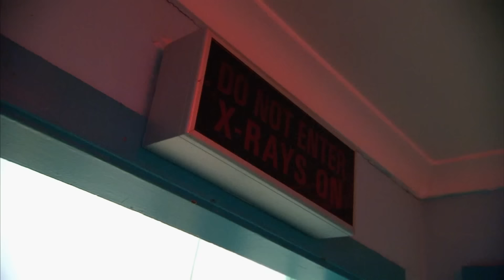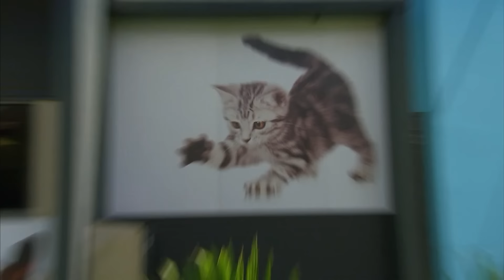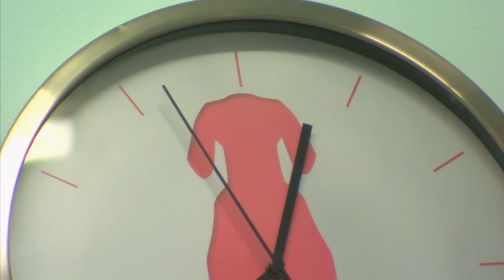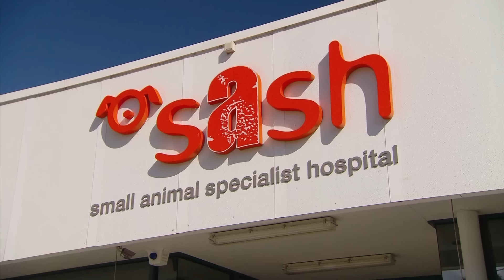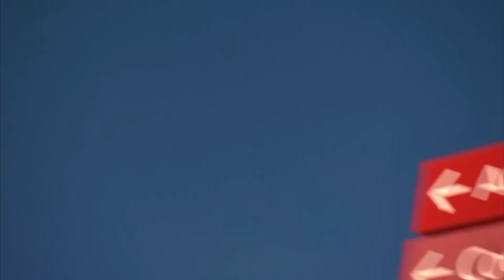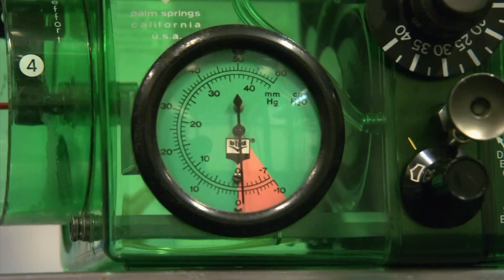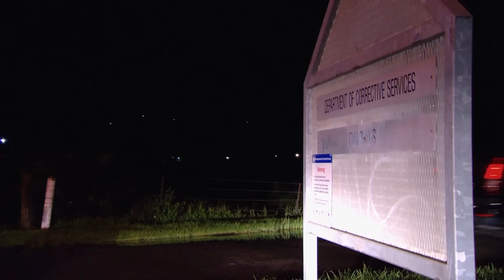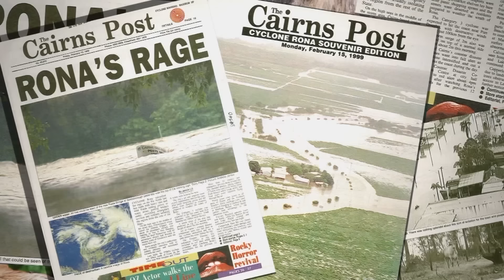2+ Hours of Full Episodes - Bondi Vet Complete Season 4 Part 2 🤩 | Bondi Vet Compilation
Let's celebrate AnimalRightsDay! Are you ready to continue binge-watching Bondi Vet season 4? Here are more than 2 hours' worth of full episodes! 👏🥰